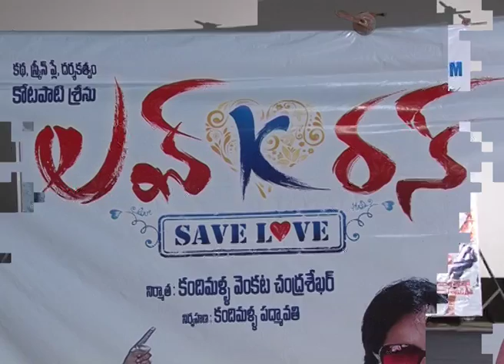Love k Run Movie Platinum Disc Function || Latest Telugu Movie Trailers 2016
Watch Love k Run Movie Platinum Disc Function || Latest Telugu Movie Trailers 2016
Featuring Deepak Taroj, Malavika Menon,
Music Composed by J.P, Directed by Kotapati Sreenu & Produced by Kandhimaala Venkata Chandrashefor more Videos and Updates